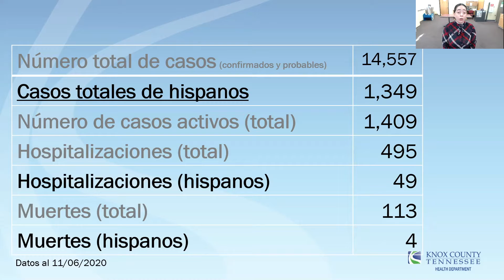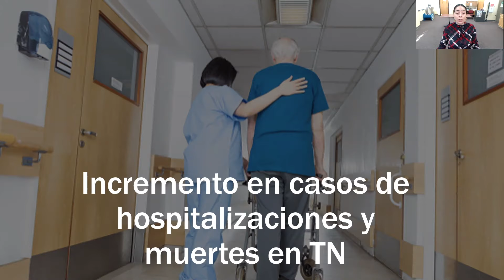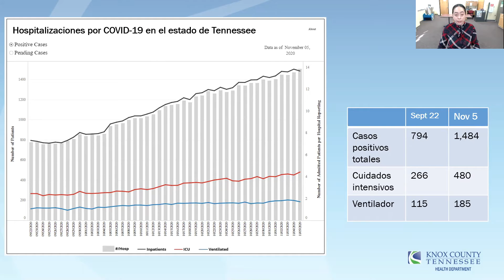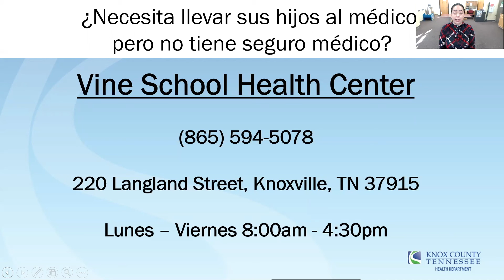COVID-19 Cápsulas informativas (Video #9) Noviembre 9,2020 (COVID-19 message in Spanish)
¿Su situación economica se ha visto afectada por el COVID-19 y necesita ayuda? Aprenda acerca de los recursos para ayudas con la renta, servicios públicos, alimentación y salud mental disponibles en nuestra comunidad.